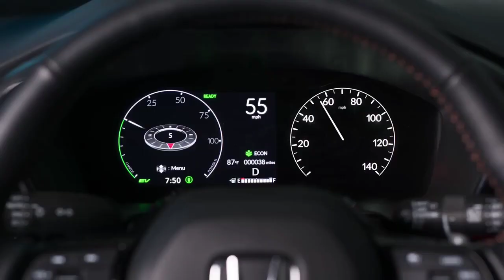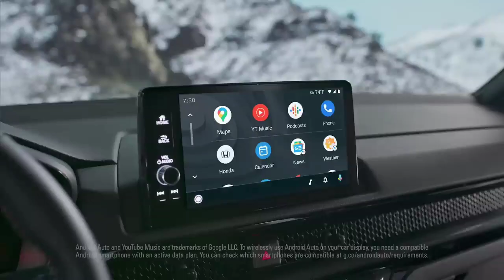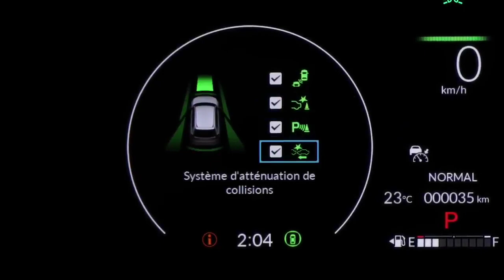SUV TERBAIK & TERPOPULER..!! All New Honda CR-V Hybrid 2023 | Eksterior-Interior-Fitur-Perform Mesin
SUV TERBAIK & TERPOPULER..!! All New Honda CR-V Hybrid 2023 | Eksterior-Interior-Fitur

All New Honda CR-V 2023 Mendebut, Bodi Makin Besar dan Mesin Turbo Direvisi

Generasi terbaru Honda CR-V resmi meluncur ke muka publik. Kini semua detail dan spesifikasi telah terbuka, untuk segera dipasarkan di pasar Amerika Serikat dalam waktu dekat. Empat varian ditawarkan. CR-V EX dan EX-L bermesin 1,5-liter VTEC Turbo dijual duluan, menyusul trim Sport dan Sport Touring berteknologi hybrid akhir tahun nanti.
Nah, spesifikasi mesin terjawab sudah. Masih memakai enjin 4-silinder turbo 1,5-liter seperti di pasar Indonesia. Namun mendapat revisi yang diklaim menambah performa maupun efisiensi. Pengembangannya fokus ke turbo untuk meningkatkan responsivitas. Header 4-2 pun tak luput dioprek.

Meski begitu, output tak berubah. Tenaga masih 190 hp (193 PS) dan torsi 243 Nm. Bedanya semua didapat di putaran lebih rendah. Puncak tenaga di 6.000 rpm dan torsi mulai 1.700 hingga 5.000 rpm. Penyalur ke roda depan juga tetap mengandalkan CVT. Katanya juga diperbarui guna mengurangi bising dan getaran.
Teknisnya penggerak hybrid seperti Civic e:HEV terbaru. Berbekal unit 4-silinder 2,0-liter siklus Atkinson. Digabungkan dua motor elektrik sehingga menghasilkan daya 204 hp (207 PS). Salah satu motor elektrik punya torsi lebih besar. Tadinya mengumpulkan total 315 Nm, sekarang 335 Nm.

Untuk pasar AS, konsumen bisa memilih dua penggerak roda. Semua varian mendapat opsi Real Time AWD with Intelligent Control System. Sekarang bisa mengirim 50% torsi hanya ke roda belakang untuk mendapatkan torsi saat kondisi licin, bersalju dan lumpur.
Desain utuh kini terbuka lebar. Memang sudah tak lagi mengejutkan, karena sempat bocor dan dikasih teaser amat jelas. Yang pasti, dimensi makin besar. Menjadikannya juga CR-V paling gambot sejak pertama kali mengaspal sejak 1997 silam. Dari proporsi bodi tampak pipih dan panjang menggambarkan itu. Rancang desainnya juga lebih elegan dan dewasa.

Karakternya makin mature dibanding model sekarang. Kesan sporty sedikit hilang berganti gaya simpel elegan. Profil tetap panjang menunjukkan sebuah SUV 7-seater. Melongok lampu LED anyar, ternyata masih menyimpan ciri CR-V saat ini. Selaras dengan grille heksagonal yang pola di dalamnya berbentuk serupa. Panjang bodi menjadi 4.694 mm (+69 mm), lebar 1.864 mm (+10 mm), namun makin rendah ke 1.681 mm (-8 mm). Wheelbase menjadi 2.700 mm atau melar 40 mm. Mengindikasi penambahan ruang kaki untuk penumpang baris kedua dan ketiga.
Bagian interior juga pernah diungkap. Inspirasinya mengambil dari Civic. Tapi kata Honda, generasi enam CR-V menawarkan ruang lebih lapang, premium, nyaman dan high-tech. Peletakan tuas transmisi berada di sisi kanan untuk mendekatkan selektor mode berkendara ke pengemudi. Di situ ada tombol hill descent control dan electronic parking brake. Tepat di atas terdapat kompartemen khusus untuk wireless charger. Kemudian monitor juga pakai ukuran 9-inci seperti Civic. Beserta panel instrumen digital 7-inci.

Apple CarPlay dan Android Auto standar untuk semua tipe. Begitu pula Honda Sensing mendapatkan pembenahan. Seperti kamera baru dengan sudut 90 derajat dan radar yang mampu memantau seluas 120 derajat. Tambahan peranti anyar ada Traffic Jam Assist (TJA), Low-Speed Braking Control and Traffic Sign Recognition (TSR), Blind Spot Information (BSI) dan Adaptive Cruise Control (ACC) plus Low-Speed Follow and Lane Keeping Assist (LKAS). Dan untuk pertama kalinya, Honda CR-V punya fitur Hill Descent Control. Perpaduan tepat bagi yang memilih opsi AWD, terutama untuk penunjang kemampuan di medan off-road lumayan berat.
Beginilah tampilan dan spesifikasi Honda CR-V terbaru. Model yang kerap identik dalam skala global, memberi gambaran sang penerus nanti menggantikan generasi kelima di Tanah Air. Tak menutup kemungkinan banyak kesamaan fitur nantinya. Tentu penggerak AWD terdengar kurang pas untuk sini. Sekarang, tinggal sabar menanti kehadirannya saja.